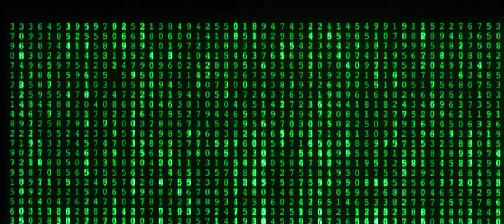分2 Anime mit echten Menschen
In der 分2 gibt es eine In-den-Fernseher-Kamerafahrt durch grüne Schrift, ein Telefongespräch zwischen Trinity und Cypher und die Idee von Morpheus, dass ‚er‘ der Auserwählte ist. Wir schweifen dezent ab und sprechen über Scarlett Johansson, aber wirklich nur kurz. Anschließend treten Polizisten eine Tür ein und treffen auf eine Frau…

Der Beitrag MWM002 - 分2 Anime mit echten Menschen erschien zuerst auf Minutenweise Matrix